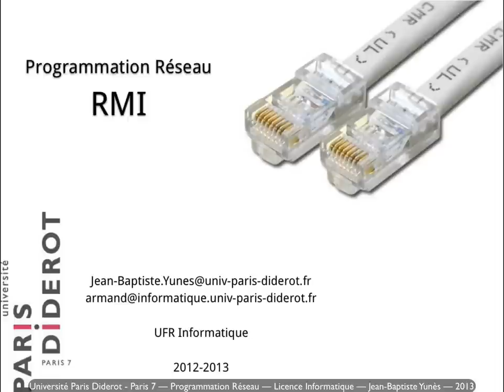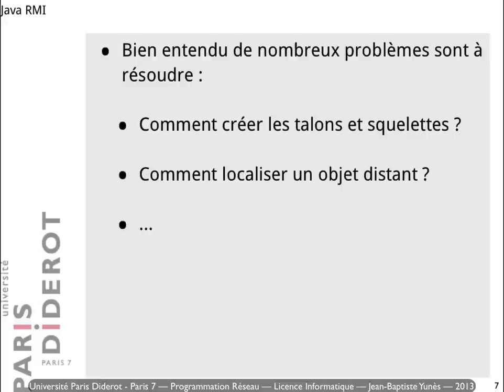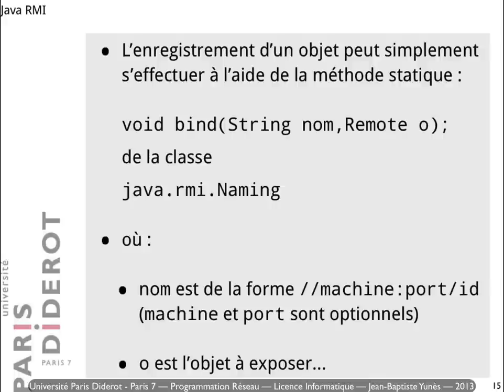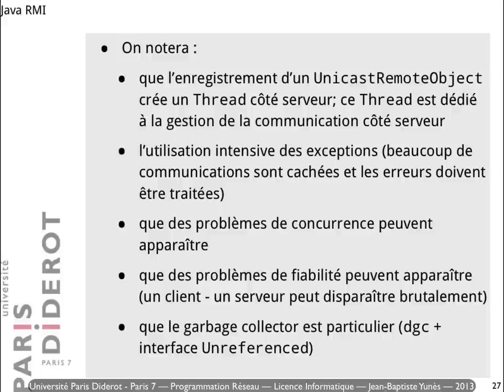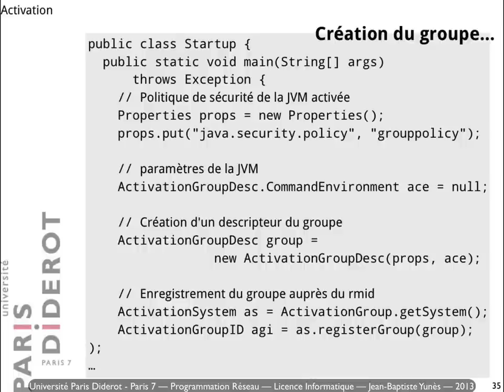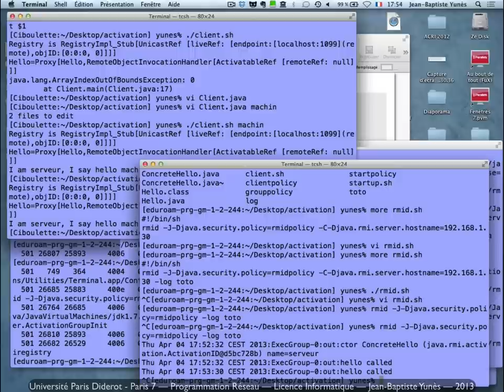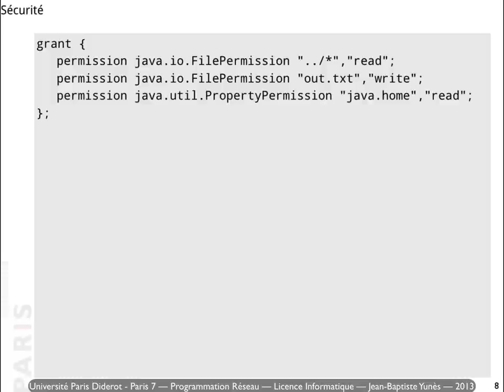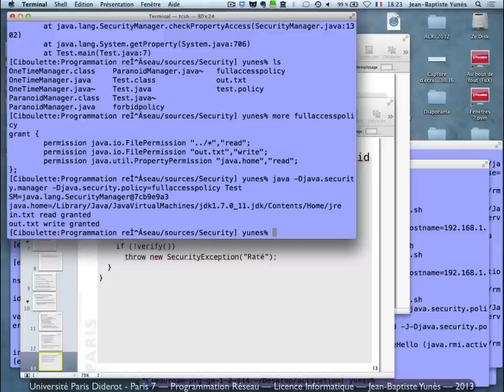Cours programmation socket (réseau) n°9 - RMI Java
Appels distants : RMI et Activation
Sécurité : SecurityManager et Policy